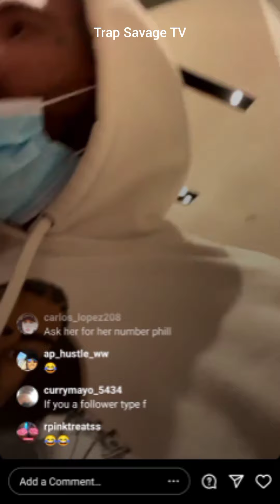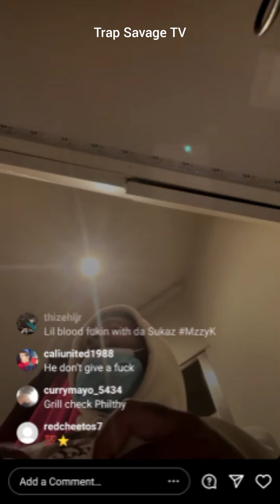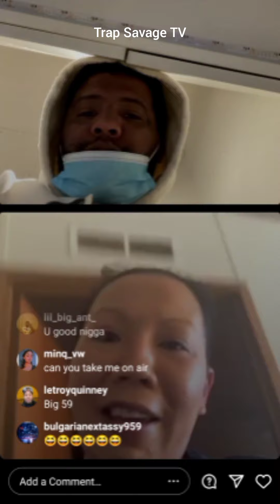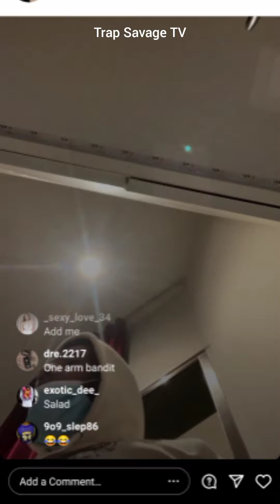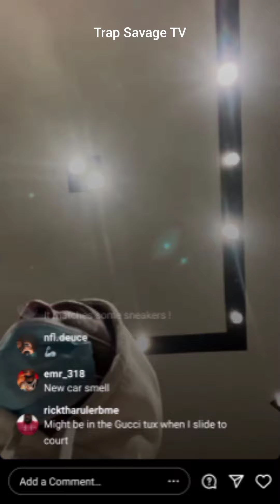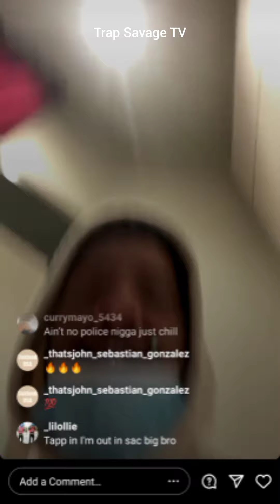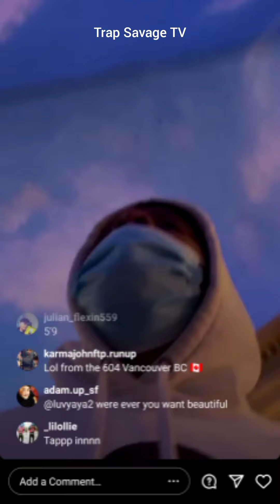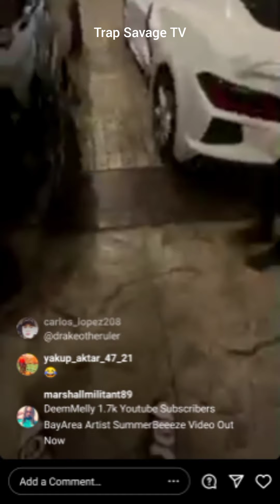Philthy Rich in Las Vegas at the Gucci store acts like an employee + flirts with the cashier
Philthy Rich at the Gucci store in Las Vegas acts like an employee try to help white customers and flirts with cashier trying to buy a puppy